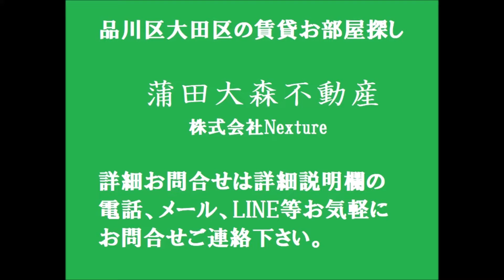シエールグラン羽田STUDIO＠京急空港線糀谷駅近広々1R36.15㎡ Aタイプ 東京都大田区西糀谷4丁目の人気賃貸マンション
1人暮らし~ファミリータイプまで